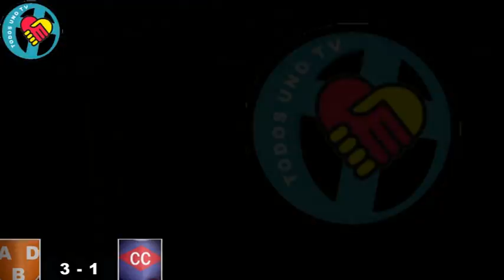Berazategui 3 - Central Córdoba 1 Fecha 5 Primera C 2015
Compacto Berazategui 3 - Central Córdoba 1 Fecha 5 Primera C 2015